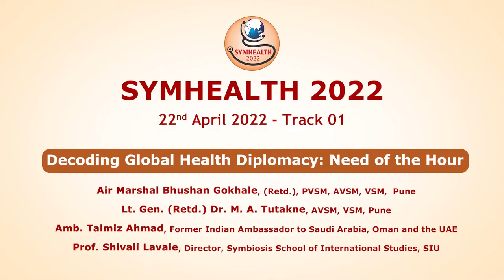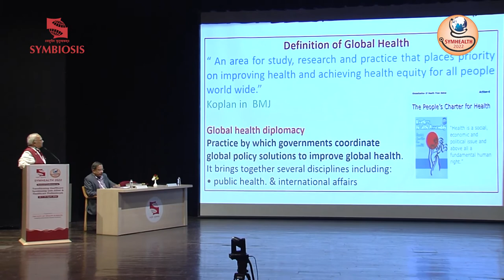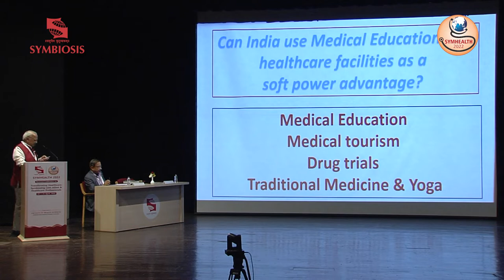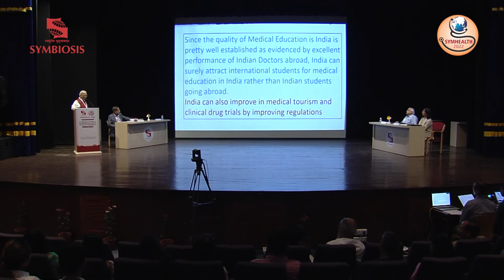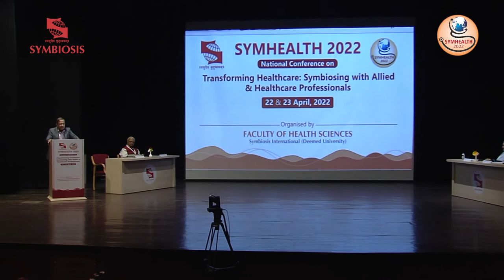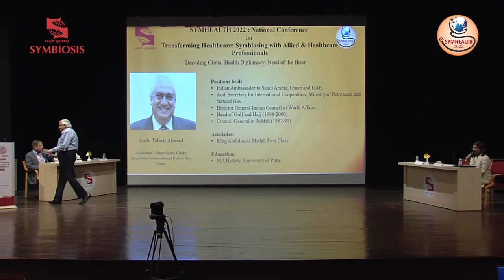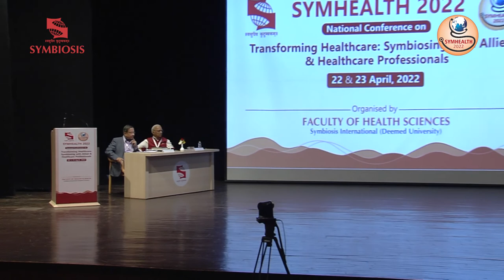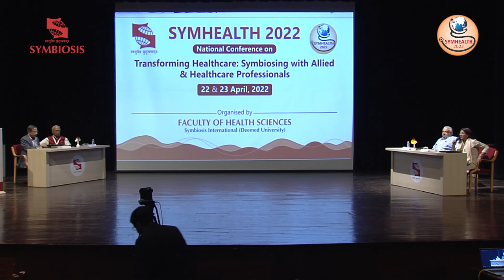SYMHEALTH 2022: Decoding Global Health Diplomacy Need of the Hour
Decoding Global Health Diplomacy: Need of the Hour
Air Marshal Bhushan Gokhale, (Retd.), PVSM, AVSM, VSM, Pune
Lt. Gen. (Retd.) Dr M.A.Tutakne, AVSM, VSM, Pune
Amb. Talmiz Ahmad,  Former Indian Ambassador to Saudi Arabia, Oman and the UAE)
Prof. Shivali Lavale, Director, Symbiosis School of International Studies, SIU